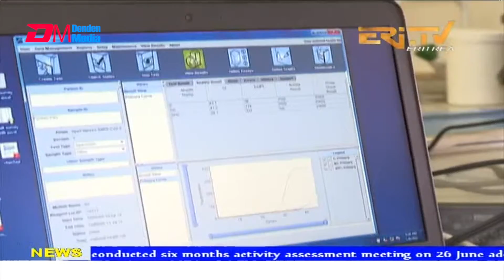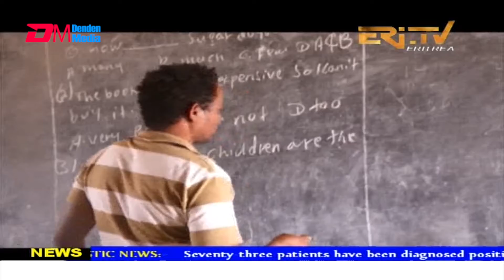News in English for June 30, 2021 - ERi-TV, Eritrea